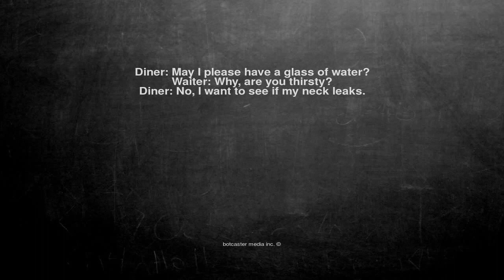Ok, here is the joke. Diner: May I please have a glass of wate...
Diner: May I please have a glass of water?
Waiter: Why, are you thirsty?
Diner: No, I want to see if my neck leaks.